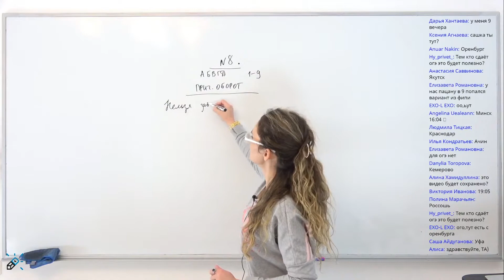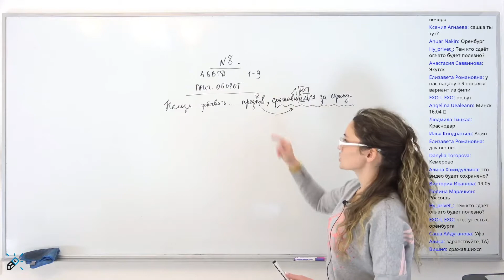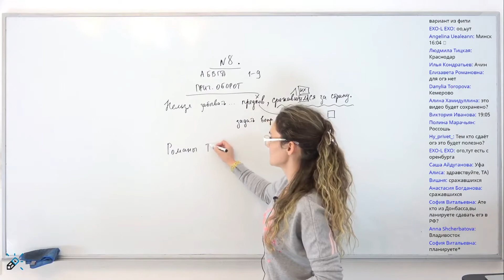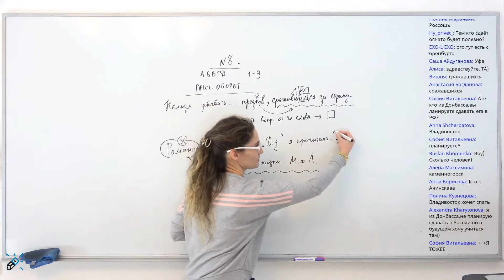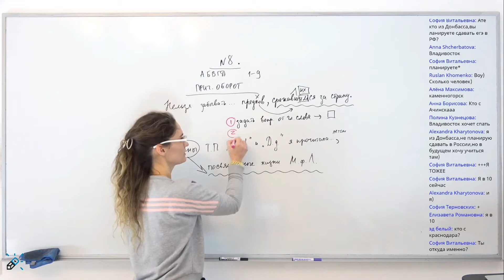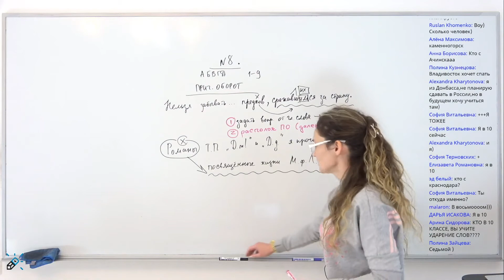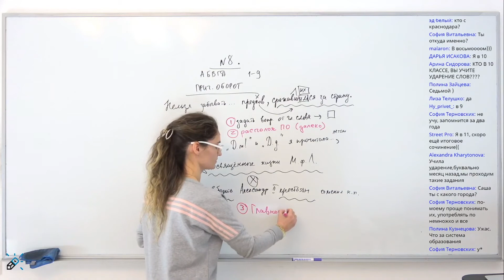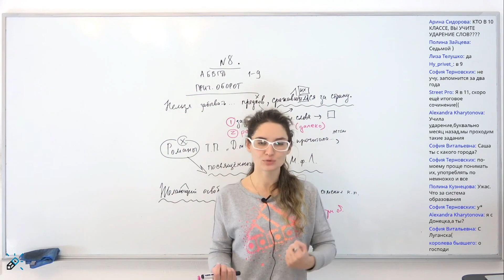Ошибки в построении предложения с ПРИЧАСТНЫМ ОБОРОТОМ.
МАРАФОН ПО РУССКОМУ ЯЗЫКУ 🎉🎊🔥

📘ЧЕТЫРЕ онлайн-занятий в НЕДЕЛЮ по 120 минут каждое на протяжении ГОДА